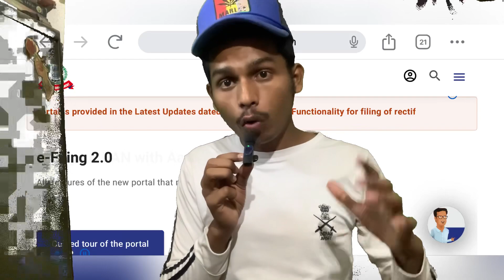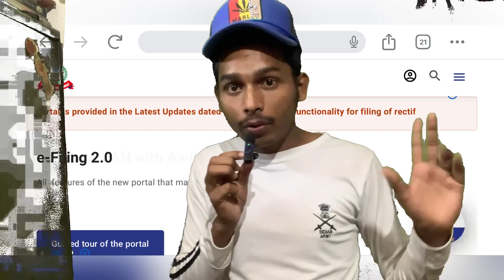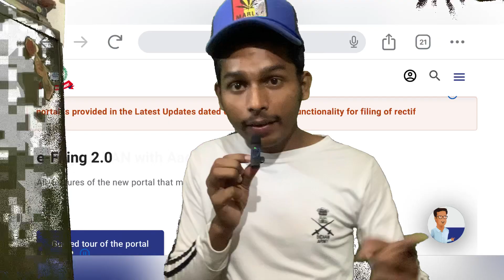अगर पैन कार्ड को आधार कार्ड से लिंक नहीं करवाए तो क्या होगा | Pan Card Not Linked With Aadhaar Card